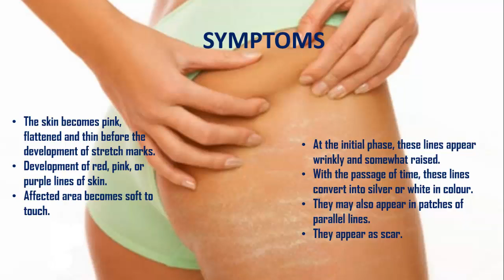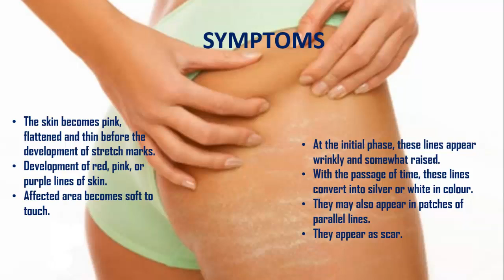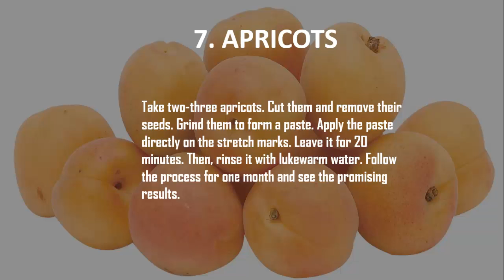HOW TO REDUCE STRETCH MARKS AT HOME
Stretch marks are the off-colored stripes or streaks formed on the skin as a result of swift stretching of skin or weight changes. They mainly appear on the abdomen due to pregnancy or obesity. In dermatology, they are termed as Striate.

Stretch marks are not a disease, which infects the human body, but are the scars formed due to contraction and expansion of skin. They are basically caused by stretching of the skin. Their appearance depends on the type of skin. These ugly stretch marks are caused due to:

• The physical stretching of the skin at the end of pregnancy.
• Extraordinary weight gain, specifically on arms, thighs, etc.
• Use of certain medications including lotions, pills, Corticosteroid creams, and steroids.
• Adrenal gland diseases, Cushing's syndrome, and Ehlers-Danlos syndrome.
• Genetic disorders.
• Muscle building.
• Hormonal changes during puberty.
• Heredity.

Symptoms
• The skin becomes pink, flattened and thin before the development of stretch marks.
• Development of red, pink, or purple lines of skin.
• Affected area becomes soft to touch.
• At the initial phase, these lines appear wrinkly and somewhat raised.
• With the passage of time, these lines convert into silver or white in colour.
• They may also appear in patches of parallel lines.
• They appear as scar.

1. Sugar

2. Potato Juice

3. Aloe Vera

4. Olive Oil

5. Lemon Juice

6. Castor Oil

7. Apricots